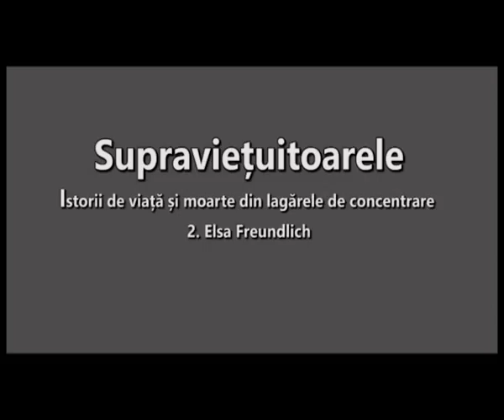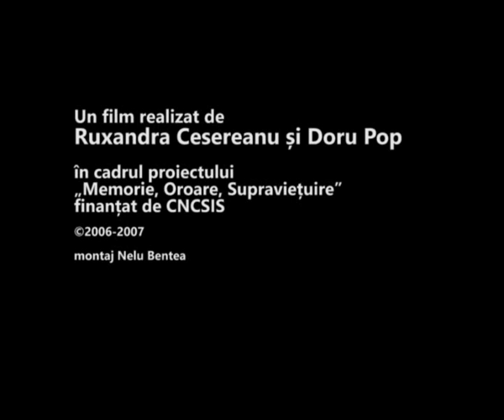Supravietuitoarele 2. Elsa Freundlich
Istorii de viata si moarte din lagarele de concentrare
un film (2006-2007) de Ruxandra Cesereanu si Doru Pop